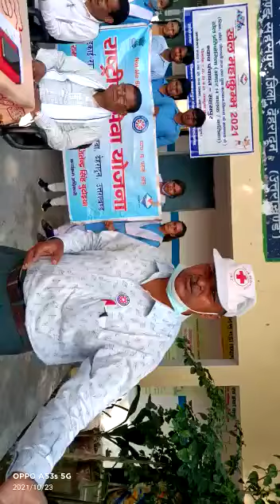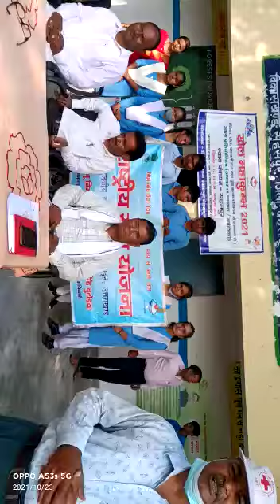Work for Humanity NSS GIC CHHARBA DDN Uttarakhand India Innovation Jitendra Singh Butoiya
Video from Jitendra Singh Butoiya